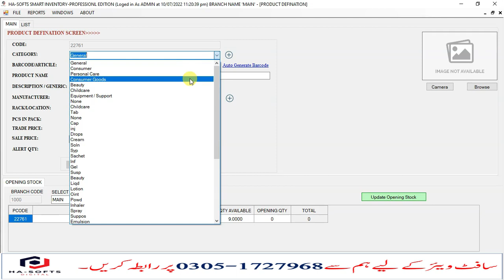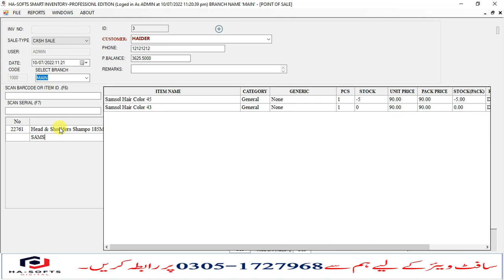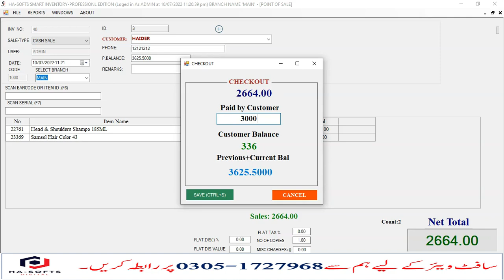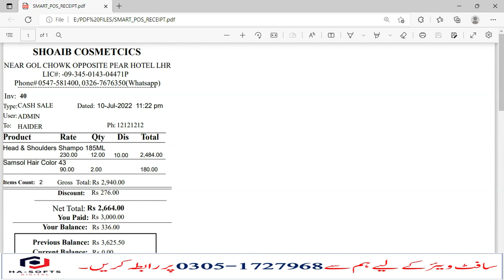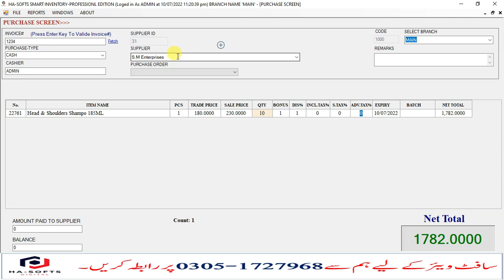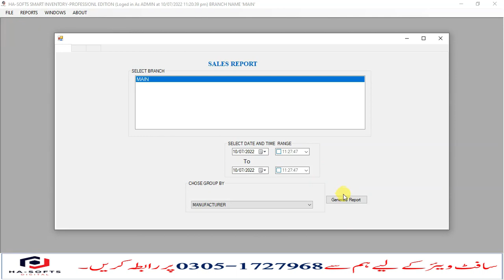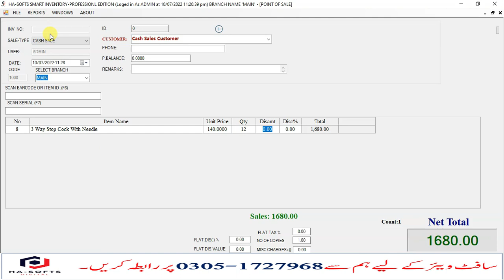GENERAL | MART | CASH&CARRY STORE | POS BILLING SOFTWARE |DEMO VIDEO | BEST POS SOFTWARE